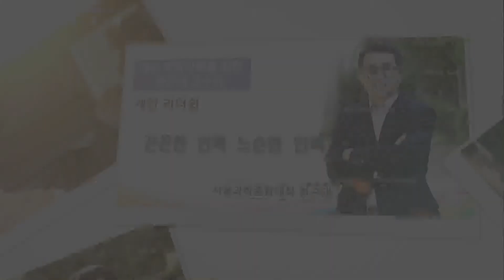[한근태의 고수시리즈] 33. 끈끈한 인맥 느슨한 인맥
* 2011년 영상입입니다.